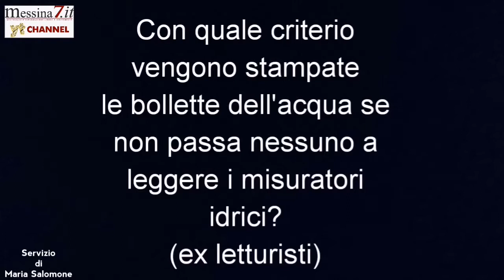Protesta ex letturisti AMAM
Con quale criterio vengono stampate ed amanate bollette dell'acqua se non passa nessuno a leggere i misuratori idrici.
(ex letturisti AMAM)